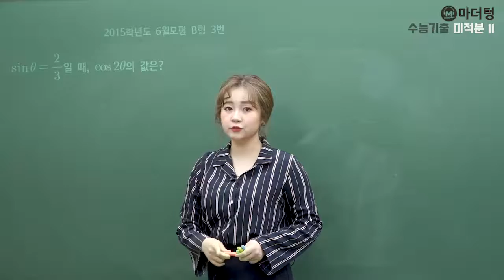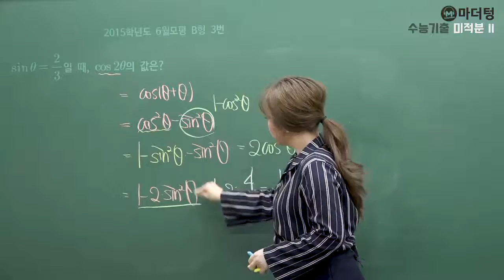[마더텅] [미적분2] 2015학년도 6월모평 B형 3번 (풀이 : 최희남 선생님)